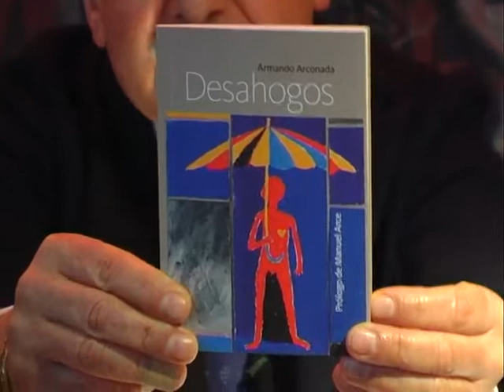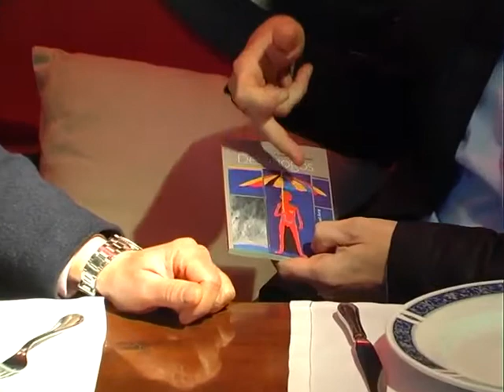Conversaciones Armando Arconada, 4 febrero